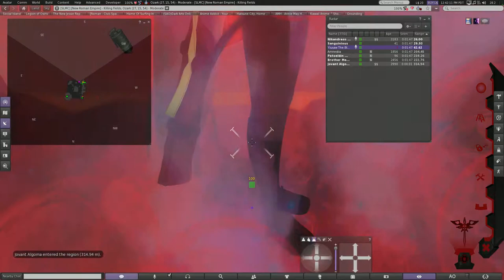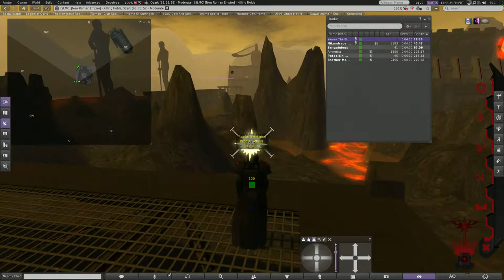Fighting at New Rome: the finale - FirestormOS Releasex64 2017 04 09 21 41 52 96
Yiusaw bowed then teleported away. It was a nice fight!